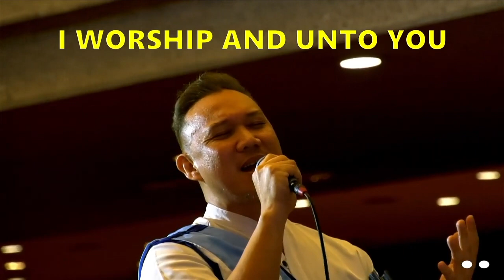Medley_For You Alone/We Lift Our Eyes - Day By Day Worship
Original songs from Don Harris (1990) For You Alone
and Tom Inglis (1993) We Lift Our Eyes

Day By Day Jesus Ministries Worship Team
Singers:
Manolet Concepcion
Frances Pestañas
Randy Concepcion
Ryan Darryl Uy
Romeo Cuevas
Greg Rainielle Santos
Jaybee Peñflor
Abby Gepollo
Dawn Matubis
Gabriel Esgana
Kei Santos
Kate Paras
Rodel Gomez
Anthony
Cheuk Fung Tam
Manolet Concepcion

Sofia Garcia
Rome Cuevas
Teri Concepcion
Jon Arieta
Melody Rose Arieta

Musicians:
Jocelyn Roxas
Chrysnel Monreal
Darwin Gimenez
Dodie Herrera
Elmer Rafallo
Jobie Quirante
Michael Del Valle
Wency Monsalud

Audio Mixing by:
Hector Samonte
Erwin Rufo
Soler Dela Torre
Mhonver Lopez

KALOOB Philippine Music and Dance Ministry